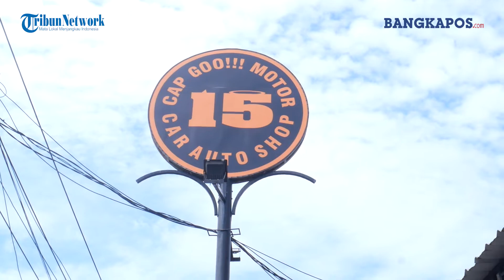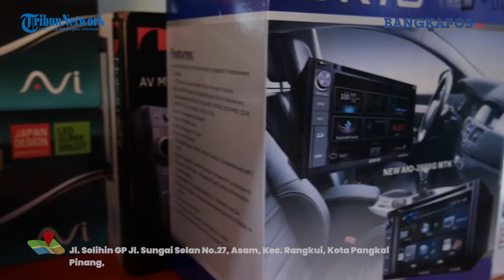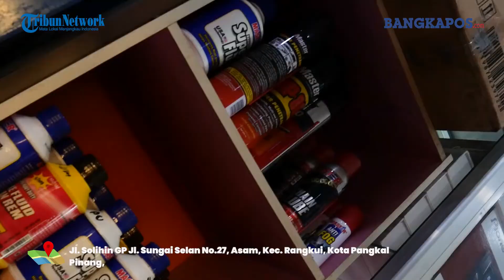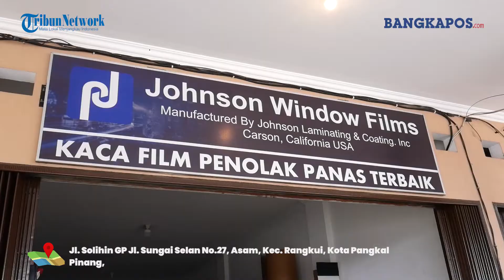Car Auto Shop Cap Goo!!! Motor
Cap Goo!!! Motor

"Memberikan pelayanan seputaran produk-produk aksesoris mobil, dengan barang-barang berkualitas, pemasangan yang rapi dan bergaransi"

-Auto Accsesories
-Audio System
-Multimedia
-Sound proofing
-Window film
-Car seat cover
-Premium Ceramic Coating
-Rust protection
-Car wash

Jl. Solihin GP Jl. Sungai Selan No.27, Asam, Kec. Rangkui, Kota Pangkal Pinang,

Jam:
Rabu 07.30–17.00
Kamis 07.30–17.00
Jumat 07.30–17.00
Sabtu 07.30–17.00
Minggu Tutup
Senin 07.30–17.00
Selasa 07.30–17.00